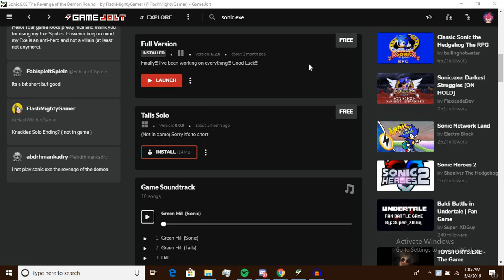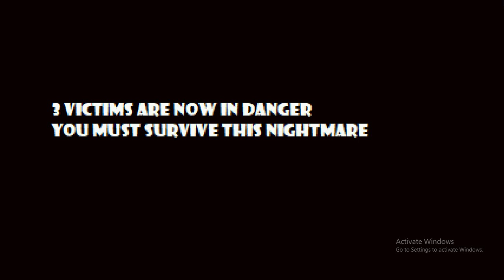Sonic.exe The revenge of The Demon